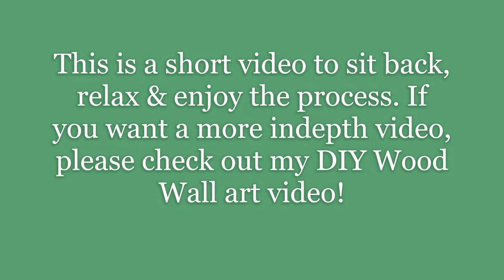Wood Wall Art Decor -Short & Relaxing Video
Hey there!
Welcome to Make it with Miranda
where I makeover furniture and do a variety of DIYs,
so join me while we get creative and make something beautiful.
-Miranda Jo

{This video is short and made so you can relax and enjoy the process,
 if you do want a more in-depth step by step video,

Listed below are the supplies used for this project.

Plywood Sheets at Ace Hardware
5/16 in. x 1-1/2 in. x 4 ft. Wood Lath (50-Pack)-234629 - The Home Depot
Top Choice 1-in x 2-in x 6-ft Square Unfinished Spruce Pine Fir Board in the Appearance Boards department at Lowes.com
Metabo HPT (was Hitachi Power Tools) 10-in 15-Amp Single Bevel Compound Corded Miter Saw in the Miter Saws department at Lowes.com
Rust-Oleum Linen White Acrylic Chalky Paint (1-Quart) in the Craft Paint department at Lowes.com
Minwax Wood Finish Oil-Based Early American Interior Stain (1-Quart) in the Interior Stains department at Lowes.com
Titebond Brown Interior/Exterior Wood Adhesive (Actual Net Contents: 16-fl oz) in the Wood Adhesive department at Lowes.com
3 Gallon 1/3 HP 110 PSI Oil-Free Pancake Air Compressor (harborfreight.com)
CRAFTSMAN 6-Amp Variable Speed Keyed Corded Jigsaw in the Jigsaws department at Lowes.com